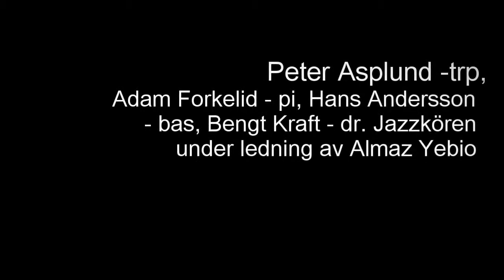Peter Asplund in Choirland. Med Jazzkören i Malmö